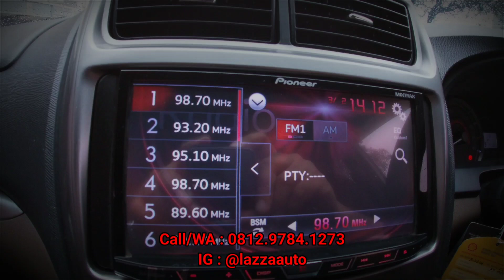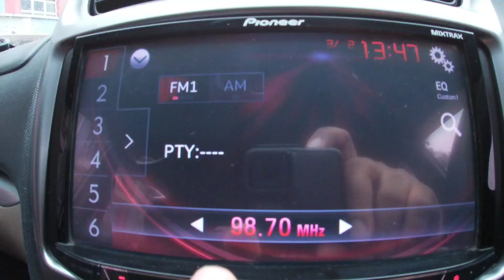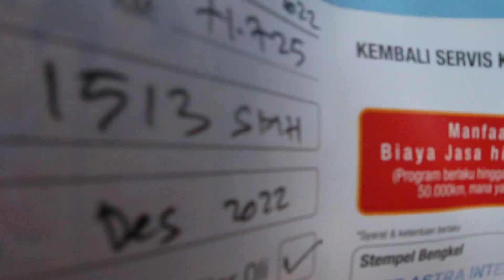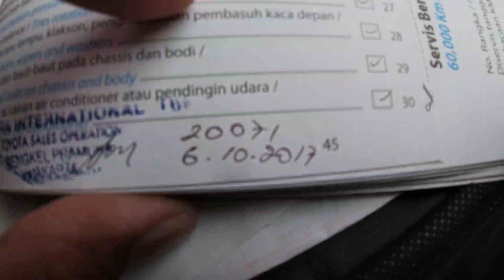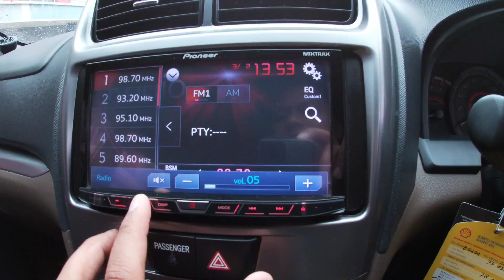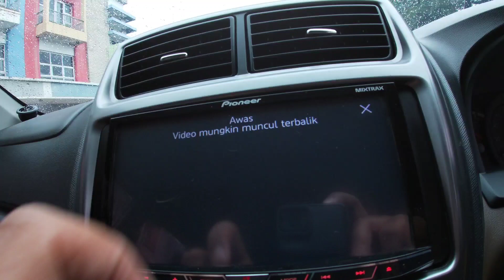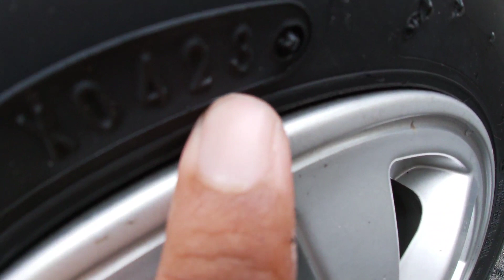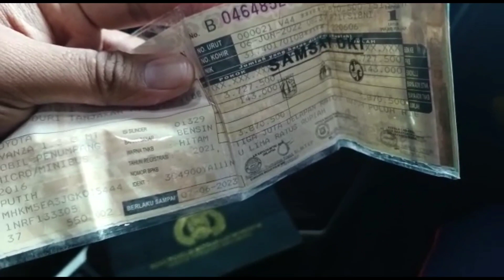Jual Mobil Ala Rasulullah | Toyota Avanza 1.3 G Manual 2016 Km Rendah 70Ribuan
Bismillahirrahmanirrahim
Assalamualaikum wr.wb

Forsale Toyota Avanza GrandNew 1.3 G Manual 2016 :
* A/n Perorangan
* Tahun Perakitan 2016
* GrandNew Dual VVT-i (NewModel)
* Transmisi Manual
* Warna Favorit Putih
* Interior Original Pabrik
* Kilometer Rendah 73rb (Service Record Toyota)
* Audio Upgrade HeadUnit Pioneer(Touchscreen) include Power/Subwoofeer/Tweeter
* ABS/EBD
* AC Double Blower
* New Engine 1NR-VE 1300cc DOHC Dual VVT-i
* Record Service Terakhir Auto2000 Desember 2022 di Kilometer 71.725
* Ban Baru Semua 4Pcs (Dunlop) Pembuatan 2023
* Baru Service Tune Up
* Oli Mesin/Filter Oli/Filter Udara/Filter Ac Baru Semua
* Pajak Hidup Juni 2023
* Surat2 Lengkap Stnk, Bpkb, Faktur, Lengkap
* Buku Servis, Buku Manual Kunci Serep Lengkap
* Tidak Ada Bekas Tabrak / Banjir (Siap Cek Bawa Ahlinya)

Lokasi :
Lazza Auto